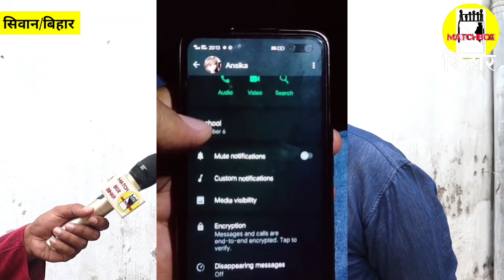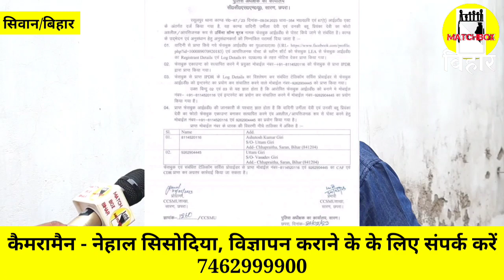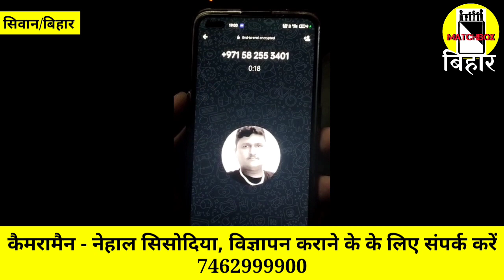लईकी लेके भागे वाला भाई से हमनी के कवनो मतलब नईखे। ओकरा के घर से बेदखल कर देले बानी जा। Matchbox।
लईकी लेके भागे वाला भाई से हमनी के कवनो मतलब नईखे। ओकरा के घर से बेदखल कर देले बानी जा। Matchboxbihar।